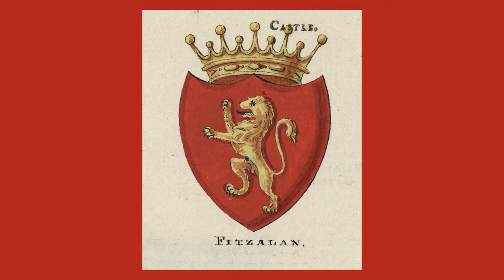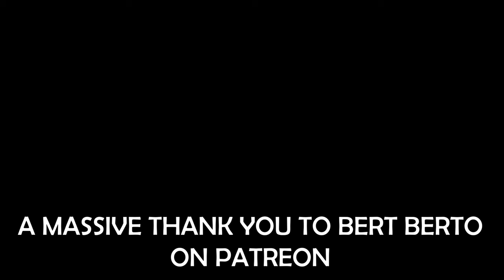The Foreign Origins of Scottish Clans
Scottish clans are as synonymous with Scotland as whisky and tartan, yet many Scottish clans have foreign origins. The origins of these clans speaks to the invasions and migrations into Scotland over the centuries.
Clan Fraser is a clan that has a few different branches across Scotland. The name is first recorded in 1160AD, and the Fraser clan motto is "Je Suis Prest" (I Am Ready). This motto speaks to the origin of the clan. It is thought that the Frasers are descended from Norman knights in the Anjou district of France.

One theory is that their name comes from the French Freseau family who themselves originated from a fierce tribe in Roman Gaul called the Friselii. This tribes name itself comes from the French word fraise, meaning strawberry, as there was an abundance of strawberries in the area that they lived in.

One notable Fraser in Scottish history was Simon Fraser, who fought alongside William Wallace and Robert the Bruce during the First Scottish War of Independence. In 1306, he was captured by English forces, and given the same punishment as Wallace, hung, drawn, and quartered, with his head stuck on a spike on London Bridge alongside Wallace’s.
Another Scottish clan with a fascinating history is Clan MacLeod, associated with the region in and around the Isle of Skye. The MacLeod’s are said to have a Viking or Norse origin, as they are descended from a Viking ancestor, Leod, who was the son of Olaf the Black, King of the Isles. Living in the 13th century, Leod was a very powerful chieftain.

Clan Stewart is perhaps one of the  most famous clans, considering it’s connection to the royal throne for centuries. Initially spelt Stewart it later evolved into the House of Stuart, with the first Stewart monarch being Robert II of Scotland in the 14th century. Stuart’s reigned on the Scottish, and later British and Irish thrones, for centuries until the death of Queen Anne in 1714.

The clan itself can be traced back to Walter Fitz Alan, an English baron. Walter moved to Scotland under the reign of David I, and the name Stewart is said to come from Walter’s title as the High Steward of Scotland. Walter himself however was a descendant of the Earl of Brittany who came over with William the Conqueror’s forces during the Norman invasion of 1066.

Sources:

Simon Fraser (died 1306) - Simon Fraser (died 1306) - Wikipedia

Clan MacLeod | 181 Tartan products: Kilts, Scarves, Fabrics & more | CLAN by Scotweb